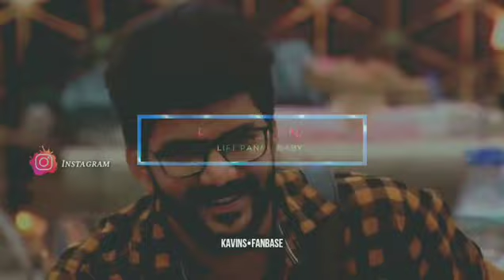KAVIN🔥ʜᴀᴛᴇʀꜱ ᴀʀᴇ ɢᴏɴɴᴀ ʜᴀᴛᴇ ʙᴜᴛ ɪɢɴᴏʀᴇ ᴄᴀʟᴍʟʏ 💯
Note:I Do Not Own The Copy Right For The Music,Video&Song In This Audio.